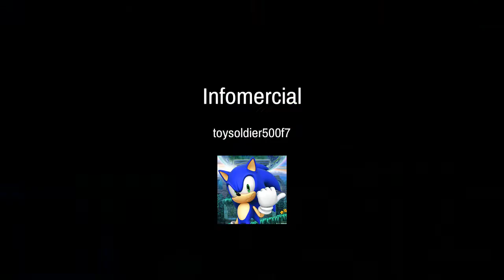The fuckery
Well yu know.. Enjoy